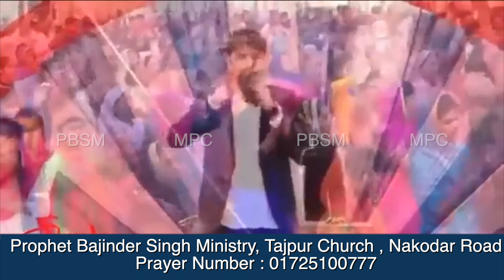Today Prayer with Prophet Bajinder Singh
Prophet bajinder Singh Ministry Prayer Number : 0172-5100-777

 आज की भविष्यवाणी || Today Prophecy || Prophet Bajinder Singh

Please Download "Masih Pariwar" App on Your Phones 📱

bajinder singh
bajinder singh
आज की
bajindersingh live program

परमेश्वर आप के काम में आप को आशीष देगा आप के बंद काम चालू होंगे Prophet Bajinder Singh
PROPHET BAJINDER SINGH MINISTRY MORNING CHURCH TAJPUR, JALANDHAR MEETING
𝐁𝐈𝐆 𝐇𝐄𝐀𝐋𝐈𝐍𝐆 𝐂𝐑𝐔𝐒𝐀𝐃𝐄 𝐖𝐈𝐓𝐇 𝐏𝐑𝐎𝐏𝐇𝐄𝐓 𝐁𝐀𝐉𝐈𝐍𝐃𝐄𝐑 𝐒𝐈𝐍𝐆𝐇
भविष्यवाणी || Morning prayer || सुबह की प्रार्थना || Prophet Bajinder Singh live today
आज होगी आशीषो की बारिश सुने प्राथना सभा को Prophet Bajinder Singh Live
PROPHET BAJINDER SINGH MINISTRY THURSDAY EVENING MEETING LIVE
PROPHET BAJINDER SINGH MINISTRY SUNDAY EVENING CHURCH NEW CHANDIGARH MEETING LIVE
शाम की प्रार्थना Evening Blessings Prayer By Prophet Bajinder Singh
prophet bajinder singh ki bahut badi changai
भविष्यवाणी prophet prophetbajindersingh Prophet Bajinder Singh Ministry
प्रोफ़ेट जी के प्रार्थना करते ही हुआ एक बड़ा चमत्कार । Prophet Bajinder Singh Live
PROPHECY | Prophet Bajinder Singh Live Today
Prophet Bajinder Singh ji Live Prayer|| Sunday church|| chandigarh Jalandhar Church